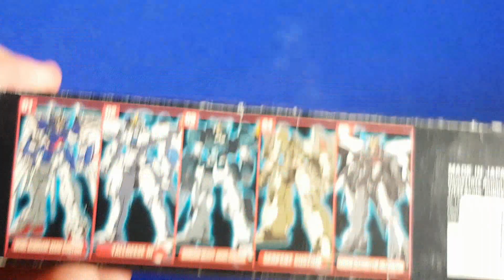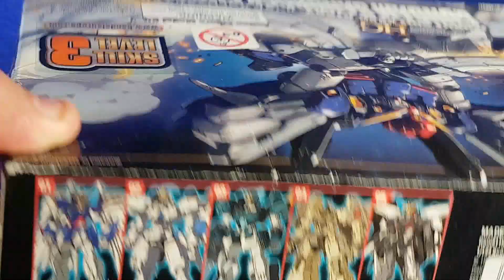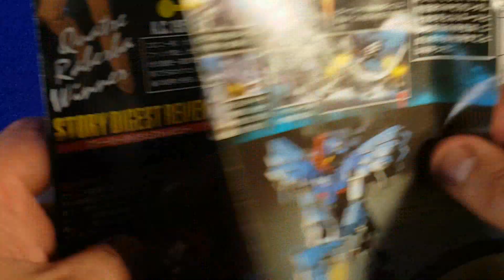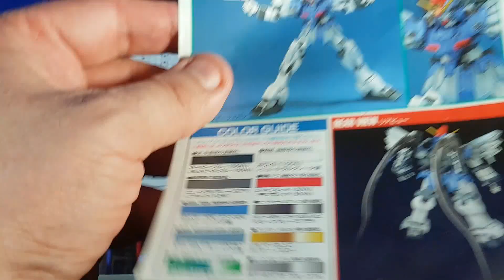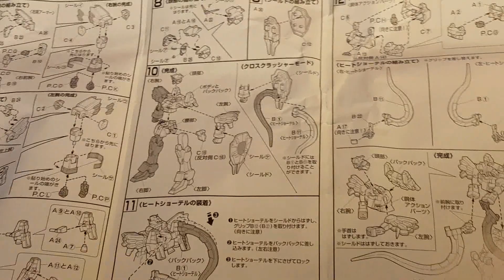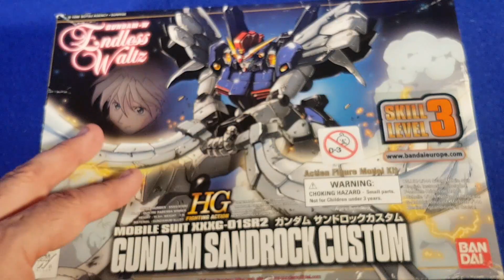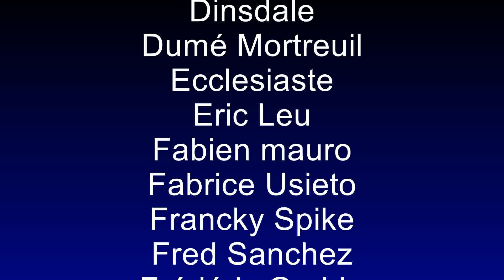Gundam Sandrock Custom HG 1/144 (Gundam Wing Endless Waltz)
Voici un kit HG, donc au 1/144, du Gundam Sandrock Custom qui est sorti en France début 2000, sous boîte Européenne.
Il est issu d'une série d'OAV (qui existe aussi en film) de Gundam Wing Endless Waltz de 1998.